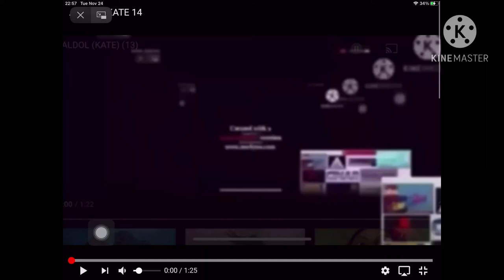AALDOL KATE 15